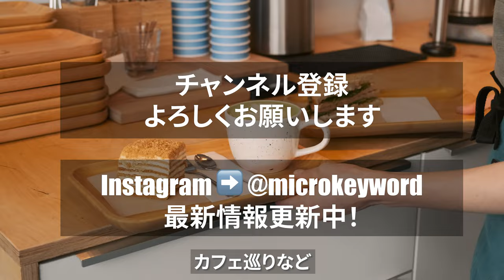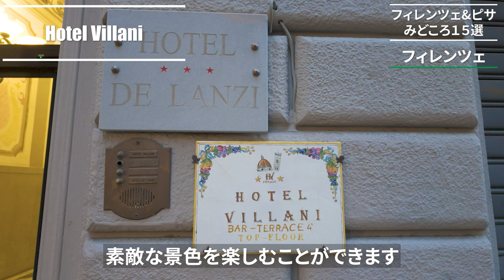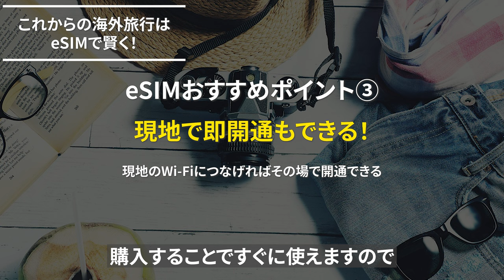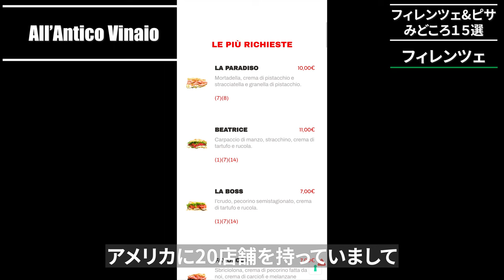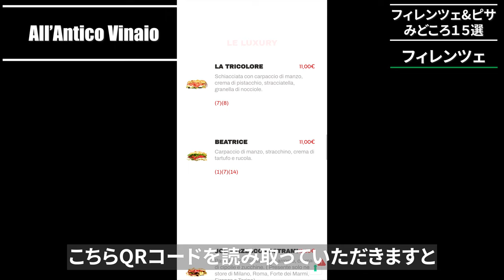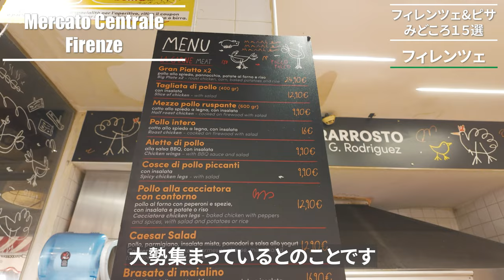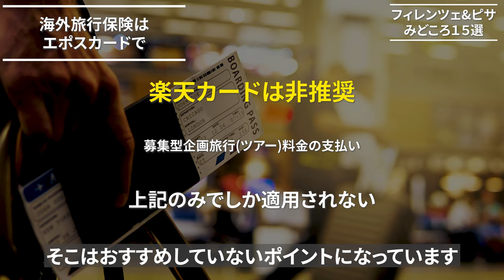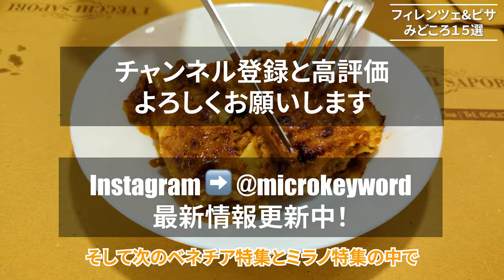【フィレンツェ&ピサみどころ15選】2024年最新！絶対に行きたい注目スポットを全部紹介！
今回ご紹介したスポットのGoogle Mapはこちらから取得できます。

今回宿泊したRiver Palace Hotelはこちら。

動画内でご紹介したGET YOUR GUIDEのツアーはこちら。
【ピサの斜塔と大聖堂への予約済み入場】

動画内で海外旅行保険付帯としておすすめした「エポスカード」はこちら。

今回利用したeSIMはこちら。

もしahamoを契約される方はこちら。

目次
0:00 イントロダクション
1:08 テルミニ駅から出発
1:50 Firenze Santa Maria Novella(フィレンツェ・サンタ・マリア・ノヴェッラ駅)
2:02 Santa Maria Novella (薬局)
3:26 フィレンツェの街並み
4:20 Hotel Villani
7:11 eSIMのすすめ
10:54 Venchi
12:24 ポルチェッリーノの噴水
12:34 ジョットの鐘楼
12:57 ヴェッキオ宮殿&ロッジア・ディ・ランツィ
14:08 All’Antico Vinaio
15:40 Clet’s Common Man
15:49 ミケランジェロ広場
16:30 ヴェッキオ橋
17:07 レプッブリカ広場
17:34 Il Granaio Ristorante
18:54 Mercato Centrale Firenze
21:16 Pisa Centrale
21:47 海外旅行保険について
23:03 I Vecchi Sapori
24:26 ピサの斜塔
25:56 ベネチアへ
26:15 エンディング

【ロッジア・ディ・ランツィ(ウフィツィ美術館)】

街全体が世界遺産に指定され日本ではまず味わうことのできない、異世界感を感じられる街フィレンツェ。

トスカーナの丘に囲まれ、芸術の都とも言われるフィレンツェは、
どこを切り取っても絶景で、「屋根のない美術館」といわれています。

美をこよなく愛した中世フィレンツェの人々が、持てる富とセンスのすべてをつぎ込んで作り上げた街、フィレンツェ。

生きる喜びと、人生を謳歌するエネルギーにあふれたルネサンス時代の人々の暮らしを感じられるポジティブな雰囲気は抜群です。

そんなフィレンツェにおける観光の見どころとグルメの見どころを合わせて15選ご紹介していきます。

前回のローマ特集はこちら。
【ローマ注目スポット14選】
2024年最新！絶対に行きたい注目スポットを全部紹介！知っておくべき情報を添えて

【ローマグルメ9選】

また、本チャンネルでは、
東京を中心に、日本全国様々なカフェなどをご紹介しているので、